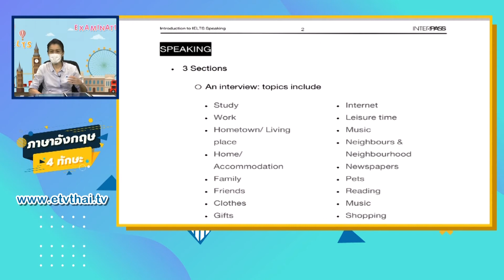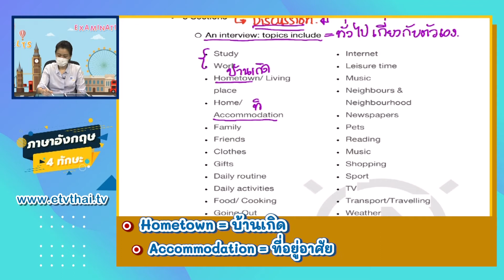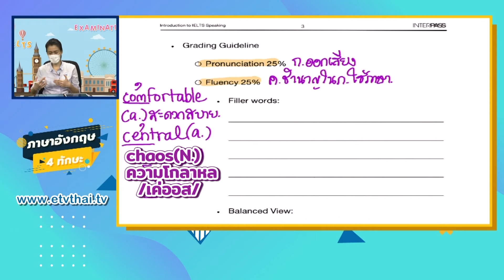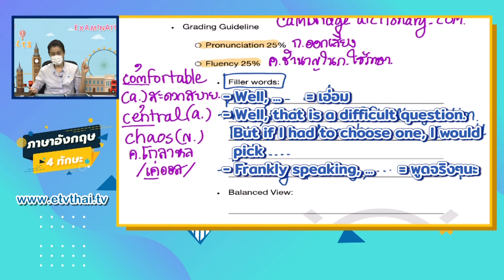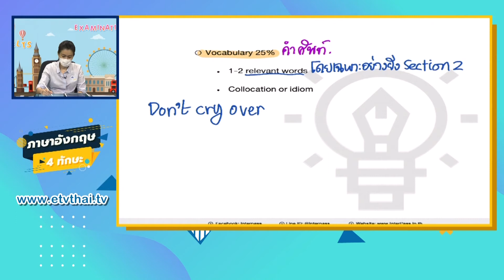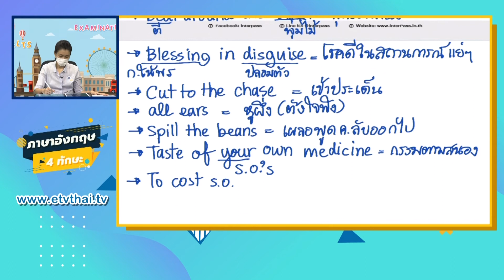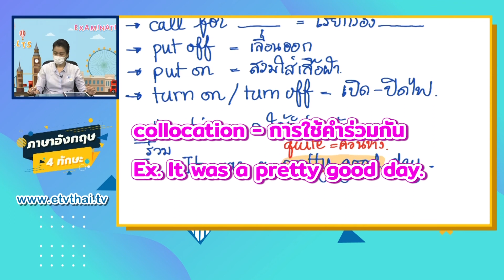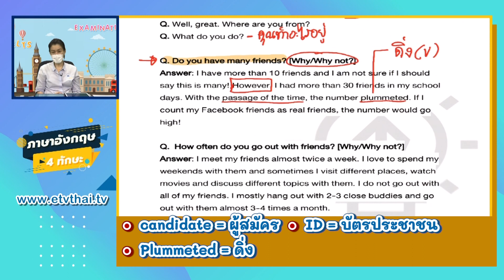ภาษาอังกฤษ 4 ทักษะ ปี 2 ตอนที่ 31 IELTS | EP. 15 Introduction to IELTS Speaking 1